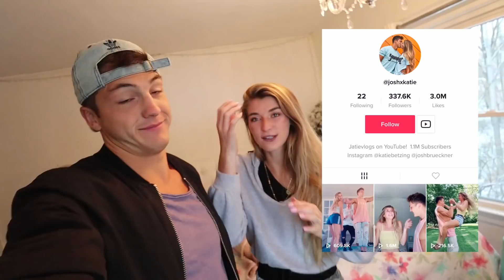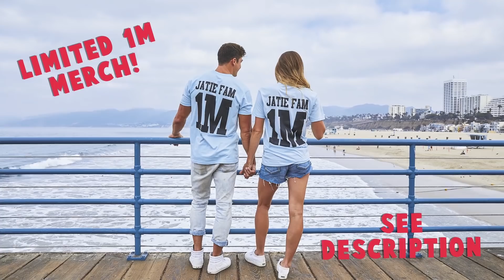Testing My Fiance's Patience ...*BAD IDEA*